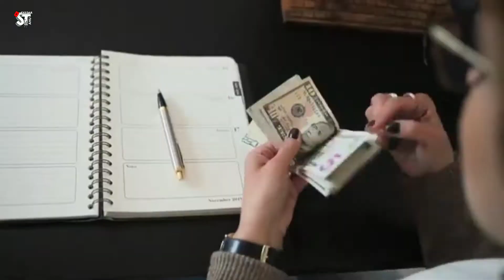KENAPA SIH GAJI WAITER LEBIH KECIL DIBANDINGKAN GAJI KITCHEN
ASSALAMUALAIKUM
Balik lagi bersama chanel saya,chanel sekedar tahu,disini saya akan merangkum 4 ALASAN GAJI WAITER LEBIH KECIL DARI GAJI KITCHEN

Selamat menonton☺️

Mohon maaf jika ada kata-kata yang salah
Masih tahap belajar☺️

NB:JIKA ADA VIDIO ATAU FOTO ANDA DI CHANEL SAYA,SAYA MENGUCAPKAN MOHON MAAF SEBESAR-BESARNYA🙌🙏

Gaji waiter dikapal pesiar, gaji waiter direstoran, gaji waiter didubai, gaji waiter di cafe, gaji waiter karaoke, gaji kitchen crew janji jiwa,